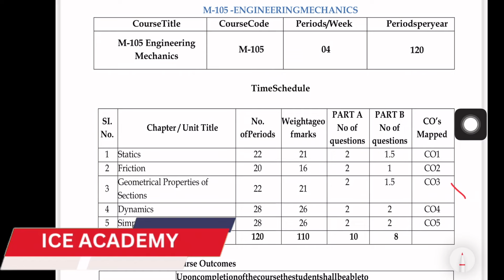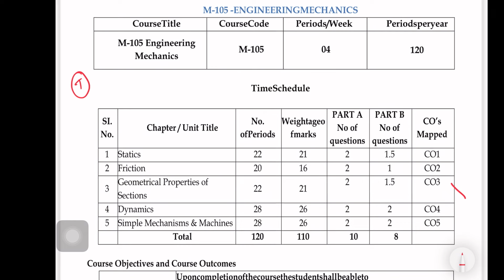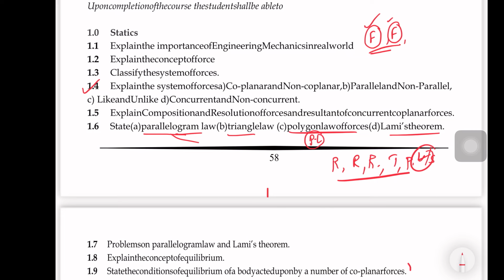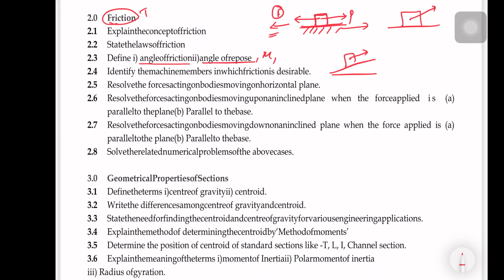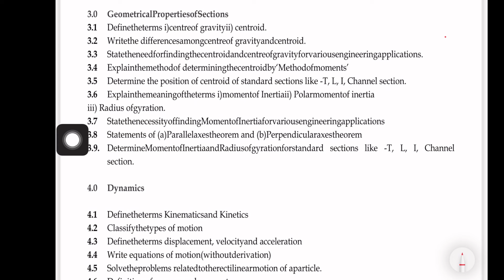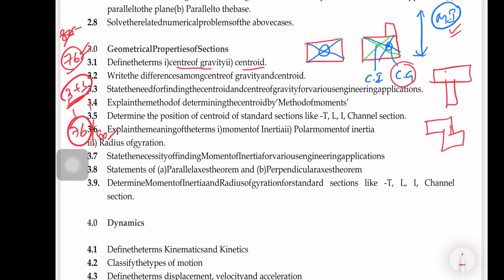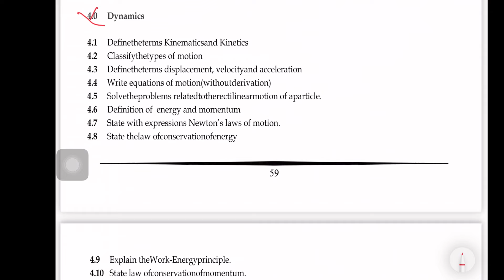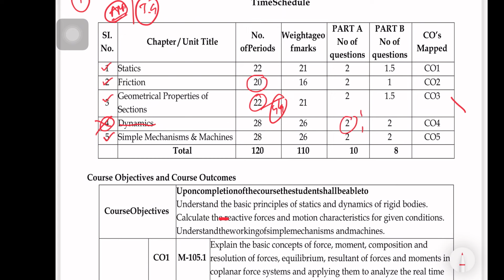C23 Engineering Mechanics important questions & Blue Print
ap diploma 4th sem important questions Engineering Mechanics important questions for Diploma Mechanicals ,

📌 ICE ACADEMY APP

MODULE :1

🔥 🛠 ⚙️ ENGINEERING MECHANICS